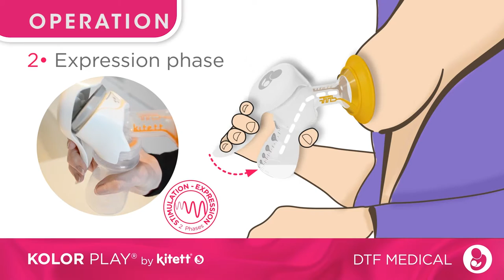How to use the manuel breast pump KOLOR PLAY®? - Part 2: operation & preservation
Learn the second step of using uthe manual breast pump KOLOR PLAY®.
2 more videos convert the other aspects of using the manuel breast pump : unboxing & preparation, disassembly, cleaning and assembly.